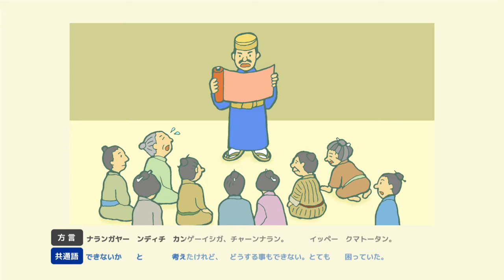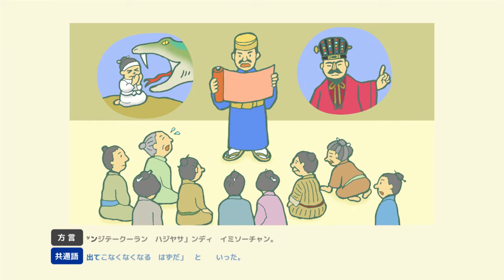12 屋良ムルチの生贄 方言001